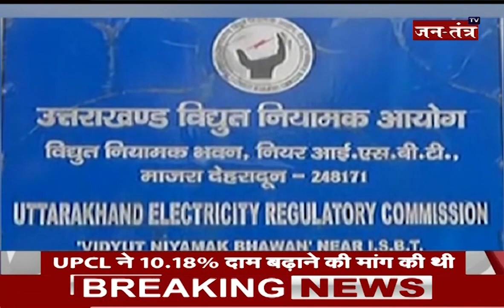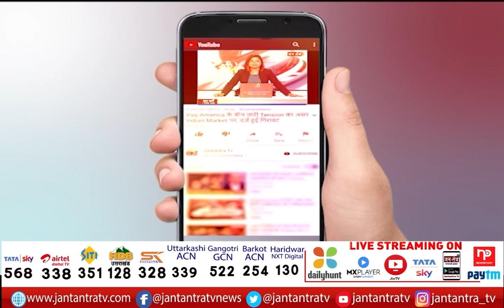अपना उत्तराखंड | Uttarakhand News Live Today | Uttarakhand CM | Uttrakhand Live News | Part 1 | JTV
In This Video:
uttrakhand news,
uttarakhand Congress,
uttarakhand Dehradun,
uttarakhand Rahul gandhi,
uttarakhand cm news today live,
uttarakhand cm latest news,
uttarakhand cm kon hoga,
uttarakhand cm update,
uttarakhand cm race,
uttarakhand cm kon banega,
uttarakhand cm shapath,